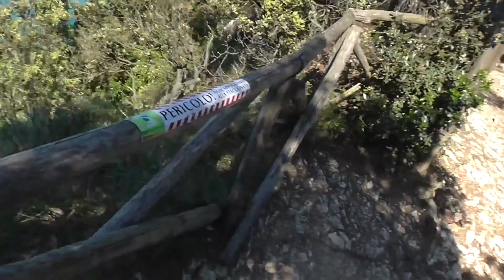Panorami a Pian grande sul Conero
Girato il 16 maggio 2016.